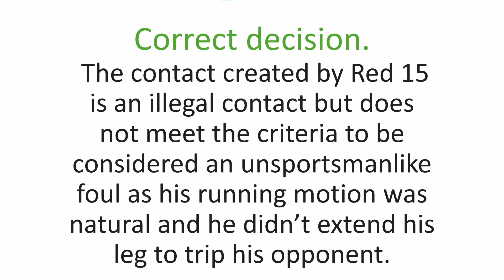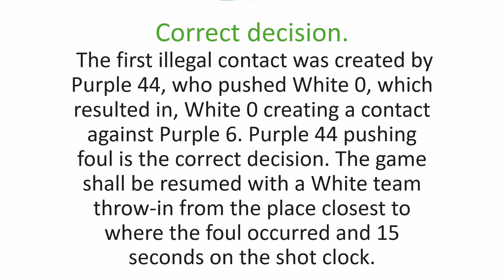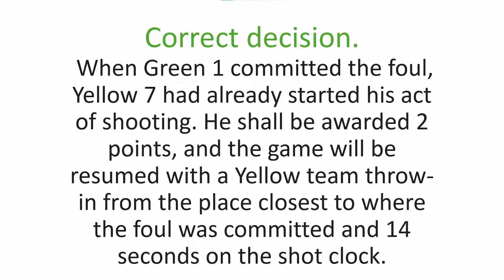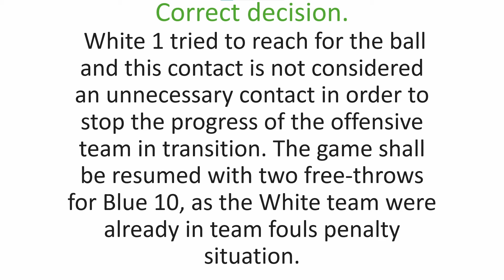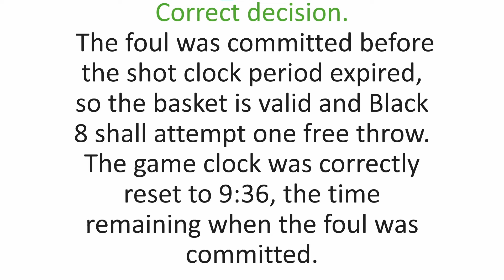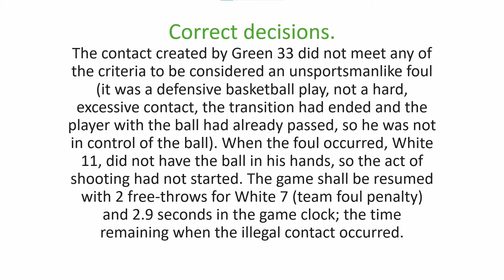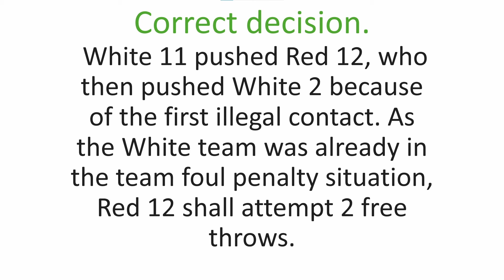Personal Foul (+more) - Tough CORRECT calls.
Correct decision from the referees according to Tough Calls.
With explanation.
Basketball Champions League.